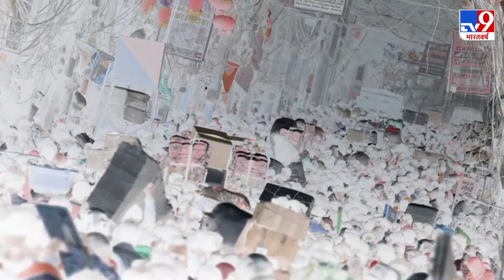Srikakulam में हुआ बड़ा Bus Accident, घायलों को Hospital में कराया गया भर्ती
श्रीकाकुलम  (Srikakulam) में बड़ा बस हादसा (Bus Accident) हुआ है। एक स्कूल  बस नहर में जा गिरि जिसमें एक बच्चें की मौत मौके पर ही हो गई. इस घटना में 5 बच्चें घायल हो चुके है. घायलों को नजदीकी अस्पताल में भर्ती करा दिया गया है. हादसे की जगह पर लोगों की भीड़ जमा हो गई है.

Credit: National | Ravi Kumar/Producer | Sumit Panwar